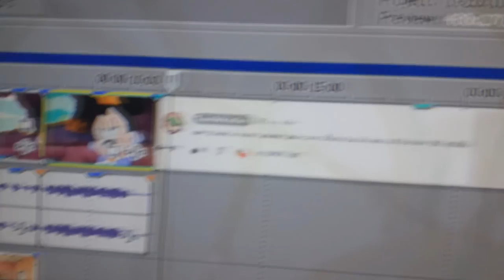DJ cebola episodio 1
comentário